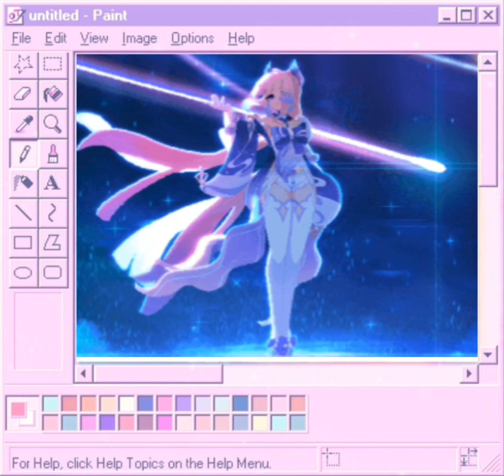┆ ⤿ 🌌 ⌗ Failure removal+a bundle of my bundles ʚɞ ⁺˖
[🗻]≡;- ꒰ °Welcome to my realm, dear guest ! ꒱

꒰📒꒱Notes:

꒰🌸꒱Anyone can listen to this regardless of their gender,religion, sexuality,race etc.
꒰🌸꒱Feel free to bundle, layer and speed up
꒰🌸꒱ Don't be afraid to comment your results!! It may seem small but it really motivates me and others too
꒰🌸꒱You can listen once or as long as you like
꒰🌸꒱You can listen with or without headphones
꒰🌸꒱Your subconscious mind can understand negative phrases such as no,not,don't etc
꒰🌸꒱clashing doesn't exist,it's just a limiting belief
꒰🌸꒱I don't do requests but suggestions are welcomed
꒰🌸꒱I always have calm/rain versions of my subliminals
꒰🌸꒱You can download my bundles in any format but WAV is recommended

Don't know how subliminals work?

Don't hesitate to ask, I am always online despite not posting (⁠◡⁠ ⁠ω⁠ •)!!

You like my subliminal bundles (⁠´⁠⊙⁠ω⁠⊙⁠`⁠)⁠！??